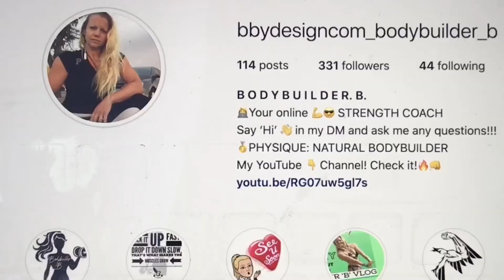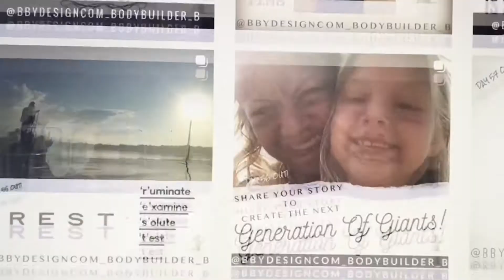WIDEN YOUR LATS 'V-TAPER', GET YOUR WINGS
THE V-TAPER IS ONE OF THE THINGS THAT JUDGES LOOK FOR AT BODYBUILDING COMPETITIONS.  IT INCLUDES THE WIDE SHOULDERS AND LATS (TOP OF V) WHICH MAKES YOUR WAIST (THE BOTTOM OF THE V) APPEAR VISIBLY SMALLER.

IF YOU ENJOYED THE CONTENT?!
I   I   I   I   I   I   I   I   I   I   I   I   I   I

I am a NATURAL PHYSIQUE BODYBUILDER. I HAVE BEEN LIFTING FOR 3 YEARS CONSISTENTLY, INURY FREE BECAUSE I FOCUSED ON LEARNING PROPER FORM FROM THE EXPERTS. THEN HAVING ATTAINED A PHYSIQUE BUILD AND HAVE LEARNED WHAT IT TAKES TO BUILD/MAINTAIN IT! APPLYING THE RESEARCH, PRACTICING IT FAITHFULLY/ CONSISTENTLY, TRIED AND FAILED, THEN STARTED SEEING RESULTS! NOW I WANT TO PASS ON WHAT I HAVE LEARNED ONTO YOU!!

I love staying fit to enjoy life/ be able to help others.  I am 7 Weeks out from my next Bodybuilding Competition on Oct 10, 2020!  So excited!

Fitness I find gives me a sense of accomplishment in my life and leaves me feeling like I can tackle the day with new strength.

I don't believe in fad diets. I believe in a lifestyle change, making fitness enjoyable, and the Holistic Approach.  I believe what you feed your mind is just as important as what you feed your body and what you believe gives you direction in life.  I believe in planning what you eat, enjoying your food and using it as fuel!

Hey Fellow Builders!  I am Bodybuilder B, looking for fellow bodybuilder enthusiasts and even Pros to come alongside me to learn from each other and grow into better athletes together!  or even those who are interested in living the fit lifestyle.  I believe in taking fitness serious but not taking life too serious...enjoying life which a fit body provides and having fun along the way.

SUPPLEMENTS:

🔸Diesel New Zealand 100% Isolate WHEY PROTEIN -27 g Protein, 0 g Carbs, 0 g Fat
BEST IN THE WORLD!  MOST REFINED PROTEIN POWDER, NO FILLERS!  MY FAV!!!
I have LACTOSE INTOLERANCE..and this PROTEIN POWDER has never bugged my stomach yet!  It's the only one I use!  Diesel uses WHEY from New Zealand cows that are "Meadow Fed (pesticide free)" and not given any antibiotics, rBGH or BST hormones.  Made with natural ingredients.  Sweetened with stevia.  Lactose Free, Gluten Free!

French Vanilla, 2.27 Kg

Chocolate Peanut Butter

Salted Caramel

Cookies n' Creme

Triple Dark Chocolate

🔸ATP CREATINE -For Building Muscle

🔸BCAA’S - WATERMELON IS MY FAV! -Good for flavouring water, healthier than juice, and supposed to help maintain muscle mass during a low fat diet but studies are showing minimal but I will still use it as it's healthier than juice and cheaper than EAA's.

🔸DANDELION COFFEE

🔸CAFFEINE :)  Starbucks...my FAV :)

NATURAL FAT BURNERS/ METABOLISM BOOSTERS :)
🔸GREEN TEA
🔸CINNAMON
🔸CAYENNE
🔸BLACK PEPPER

Hope all is going well with you and your workouts!  Or let me know what you would like to see next!

ANY FURTHER ADVICE?  Especially to help us hardcore people!

Take Care, You GOT THIS!

Stay Strong and Carry On,
Your Strength Coach,
B